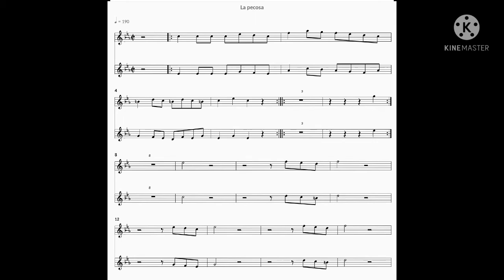La Pecosa Pastor Lopez trompeta 1-2